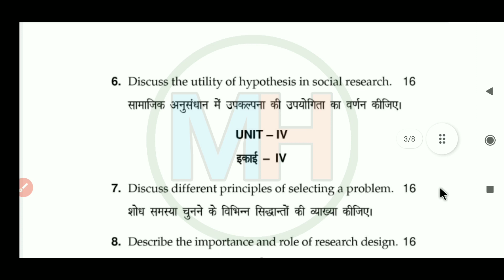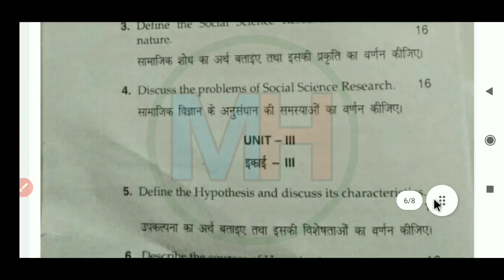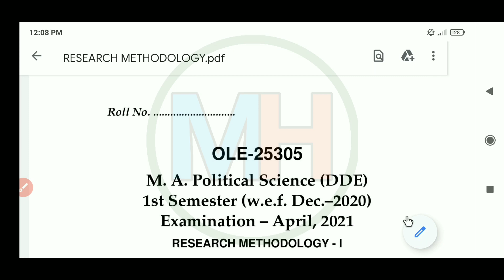Mdu Ma Distance Research Methodology 1st Semester Question Paper